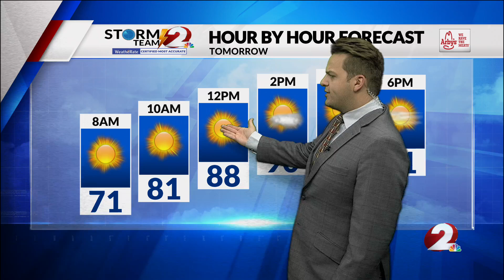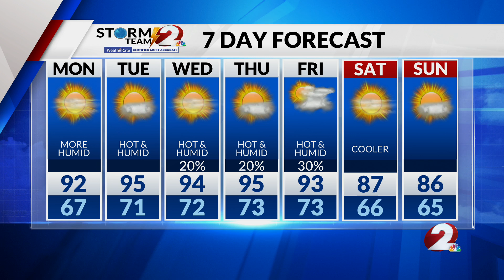Today's Miami Valley Forecast: 8/25/24